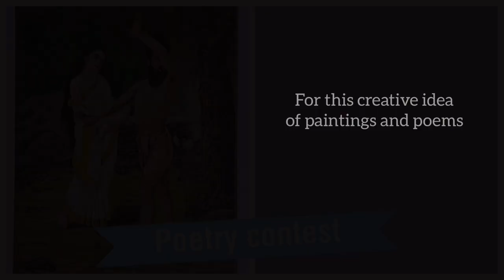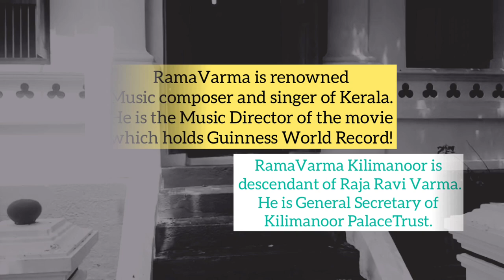Rama Varma Thampuran wishes poets for Poetry Contest on Raja Ravi Vamra’s paintings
Here is Rama Varma Thampuran, descendant of Raja Ravi Varma, sending his wishes to all the POETS.

 Rama Varmaji is a renowned singer and music director in Kerala. Wish you all a very creative time ahead!!